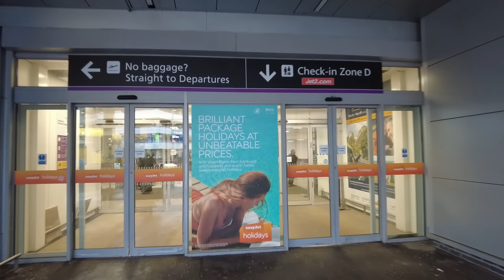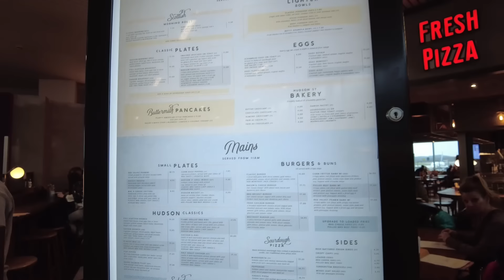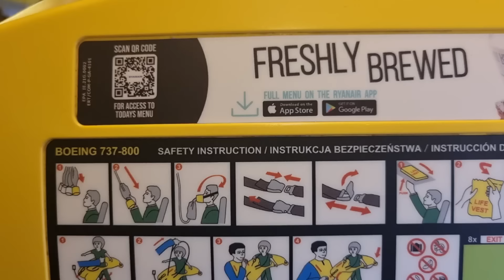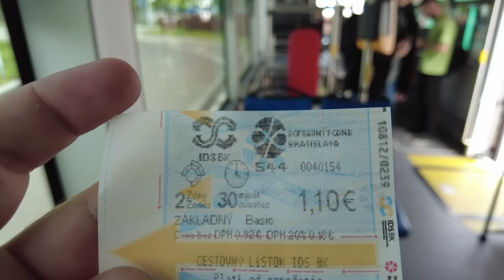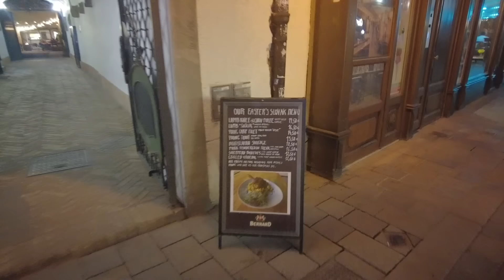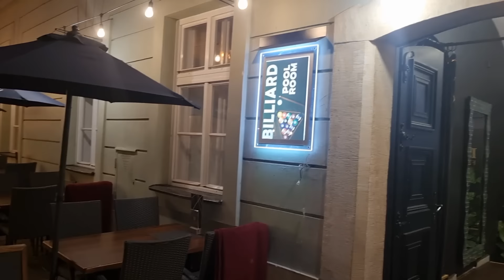I Booked The CHEAPEST Flight On Skyscanner And Ended Up In........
I Booked The CHEAPEST Flight On Skyscanner with Ryanair And Ended Up In.